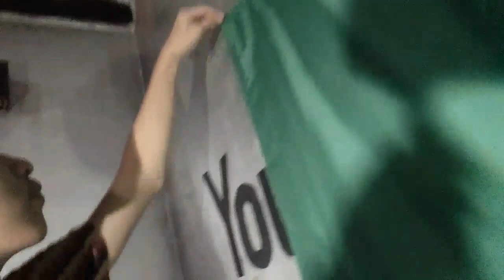BUHAY PA AKOOOOOOOOO!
😆So Whazzup sa inyo mga ECHO💙, Jericho PH Here 😎nagbabalik na naman sa panibagong video at ngayon ay BUHAY PA SI JERICHO PEY ETSSS!😂

💙SALAMAT MGA ECHOO!!!💙😊😁

▶Comment = Mag koment kayu ng feedback sa video kung  maganda o pangit!👊😄

😘💙SALAMAT, SALAMAT SA LAHAT LAHAT!😂😂😂💙